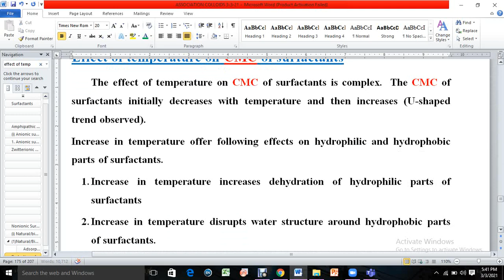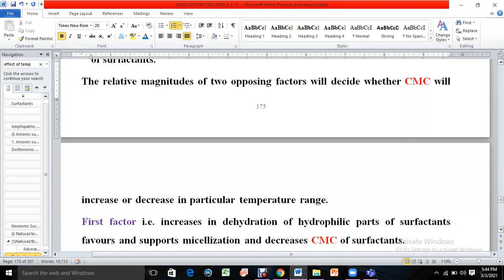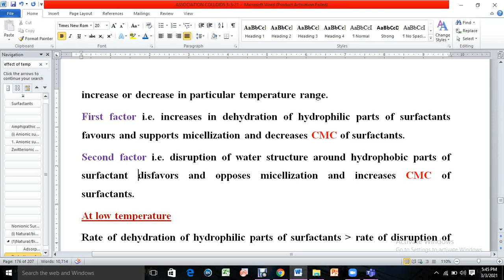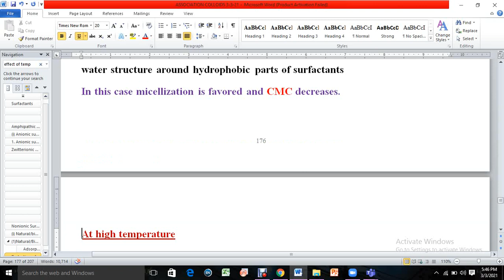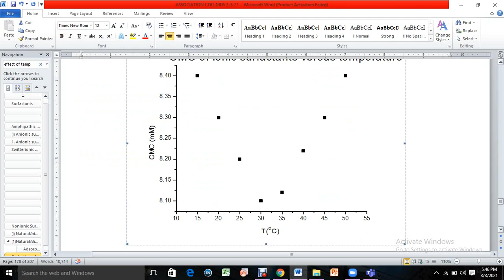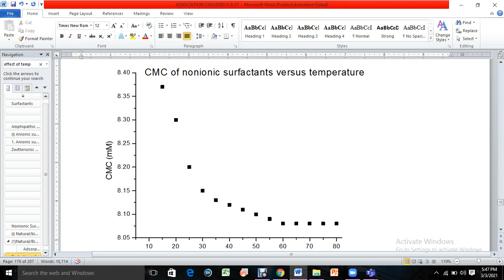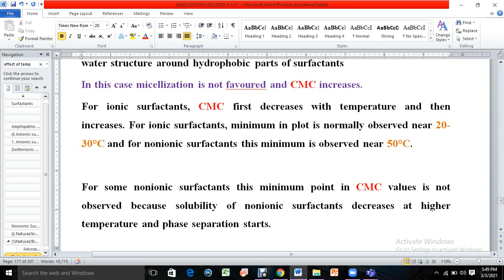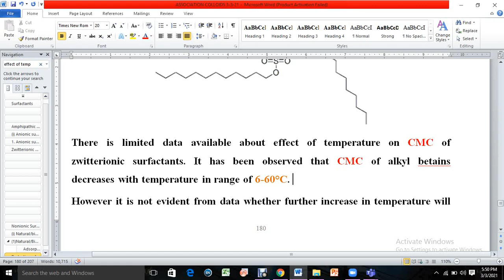Effect of temperature on critical micelle concentration of surfactants (CMC)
Effect of temperature on critical micelle concentration (CMC) of ionic surfactants
Effect of temperature on critical micelle concentration (CMC) of nonionic  surfactants
Effect of temperature on critical micelle concentration (CMC) of zwitterionic surfactants
Effect of temperature on critical micelle concentration of bivalent metal alkyl sulphate surfactants